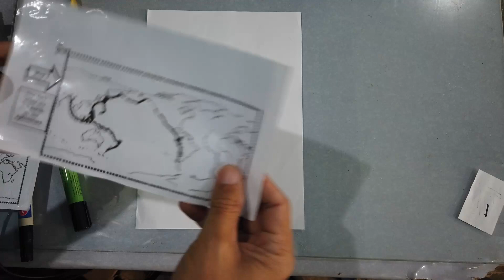Performance Task 1 Science 10 Quarter 1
This is to guide you how to do your Performance Task 1 because I notice many of you did not submit. I hope this will help.